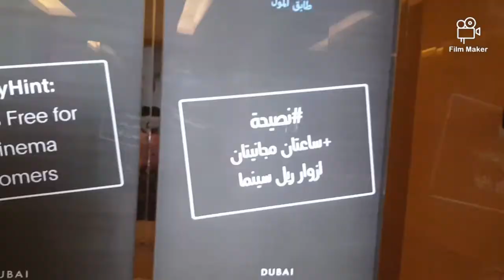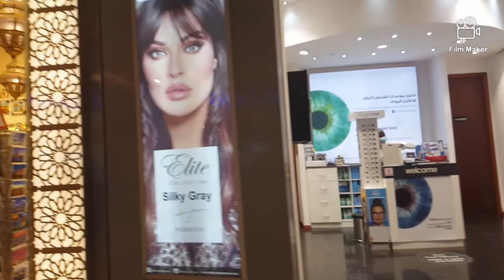A tour to Marina mall.JBR#